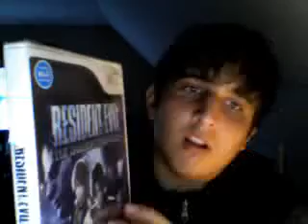Resident Evil: The Darkside Chronicles typo?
no "Wii" logo on the spine of my game, anyone else have this typo?